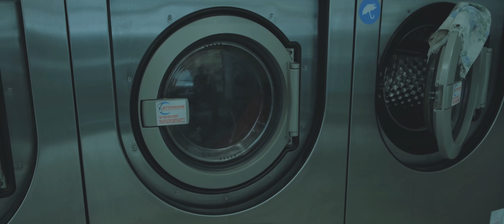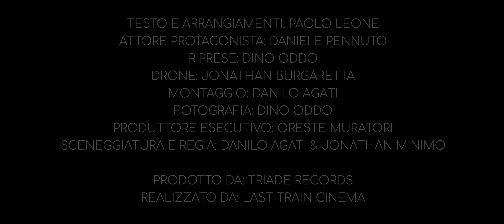Paolo Leone - Tu Non Ci Sei Più (Official Video)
Produzione: Last Train Cinema per Triade Records

Attore protagonista: Daniele Pennuto
Operatore di ripresa: Dino Oddo
Operatore drone: Jonathan Burgaretta
Montaggio: Danilo Agati
Fotografia: Dino Oddo
Sceneggiatura e Regia: Danilo Agati & Jonathan Minimo